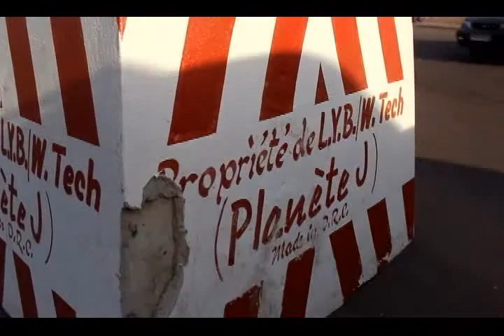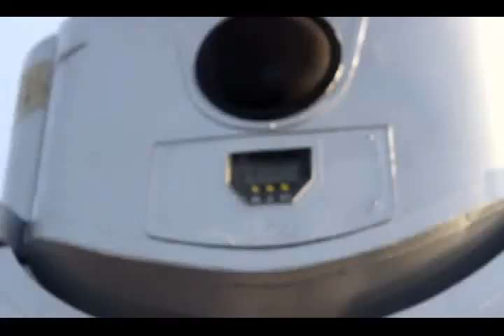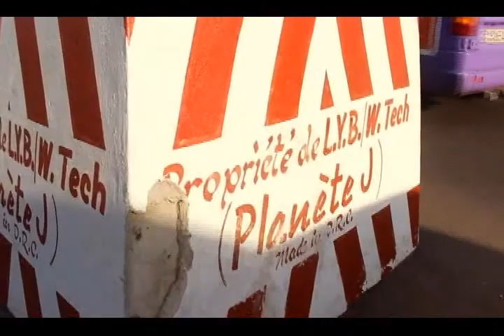ICI C'EST KINSHASA "ROBOT ROULANGE INTELLIGENT"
WBA PROD